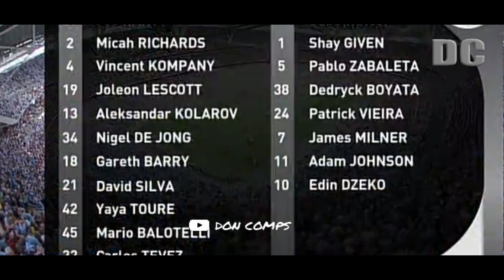The Day Man City Won their FIRST Major Trophy in 35 years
Man City vs stoke 1-0
Fa cup final 2011
Sheikh Mansour first trophy since takeover
Manchester city ends 35 years wait for a trophy
Manchester city 1-0 Stoke
Yaya Toure wins the fa cup for man city 2011
Man city first major trophy in 35 years
Roberto Mancini
Noisy neighbours
Man city vs stoke fa cup final 2011